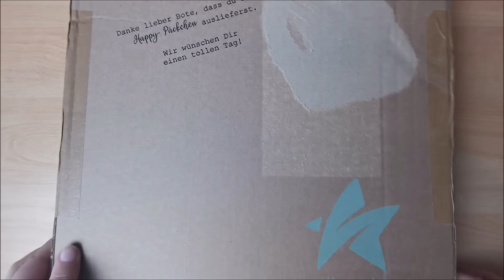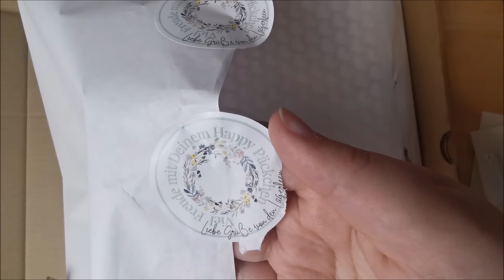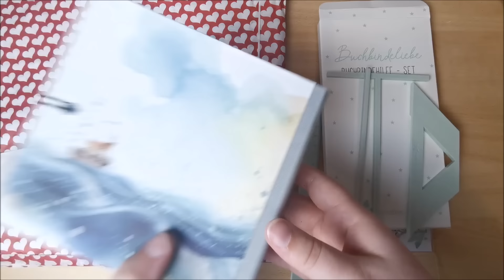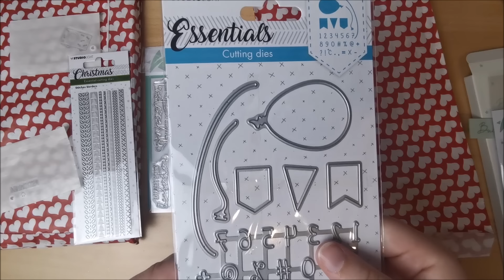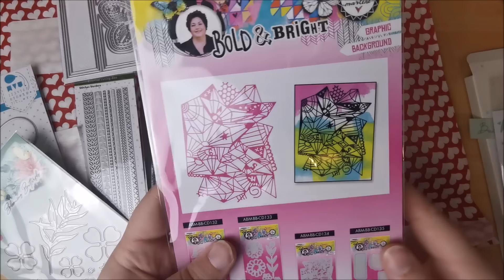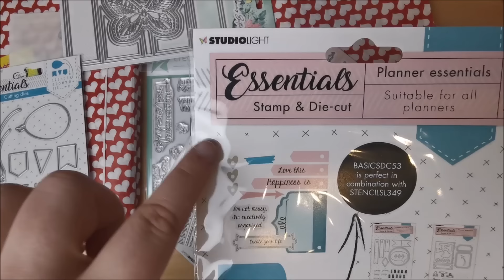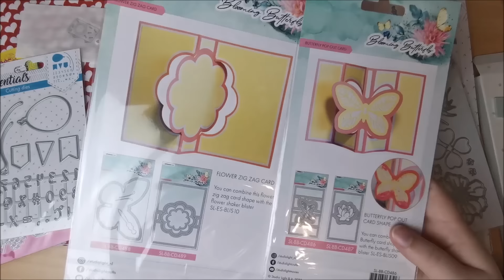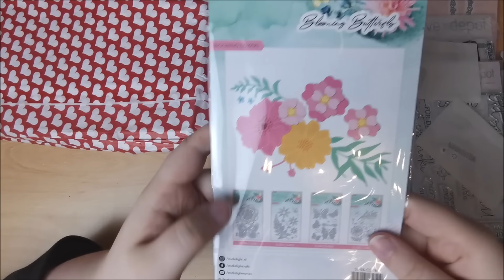TütenTango bei @creativedepot 🤯✨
Im heutigen Video zeige ich euch den TütenTango von @creativedepot
2 Stempelsets und 8 Stanzen waren auf uns!🥰
Was halten Ihr von den Tüten? ✨